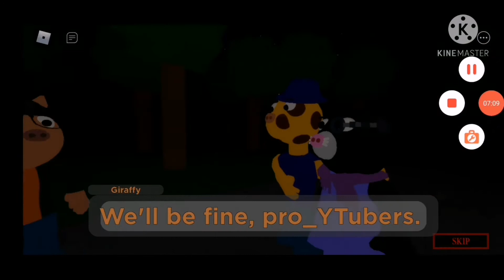PIGGY CHAPTER 6 SURVIVOR ENDING